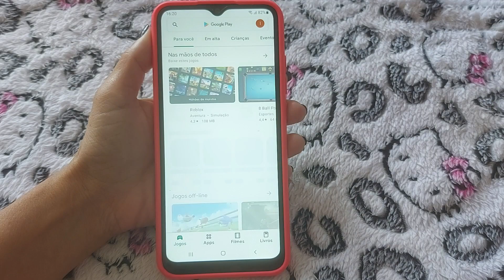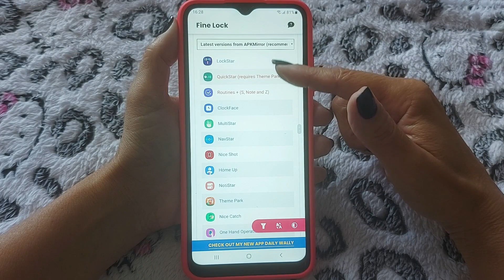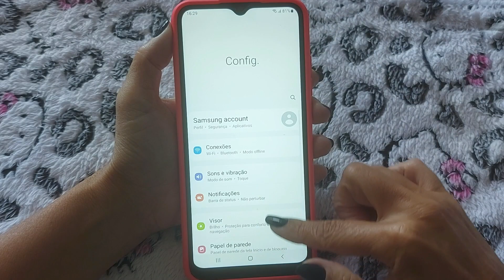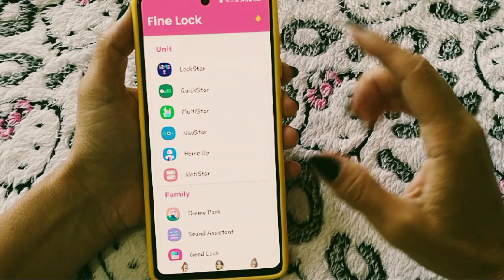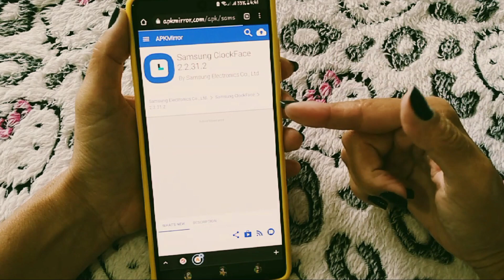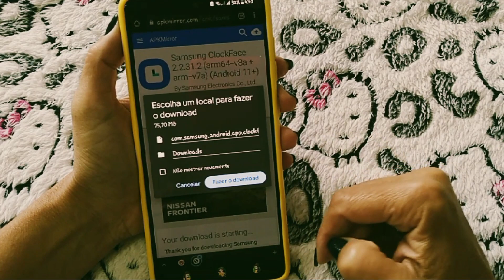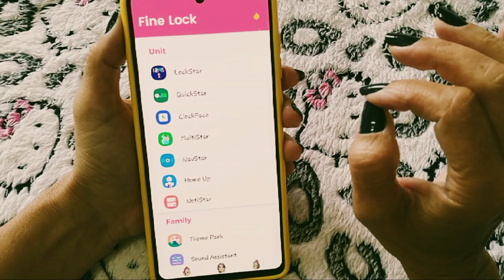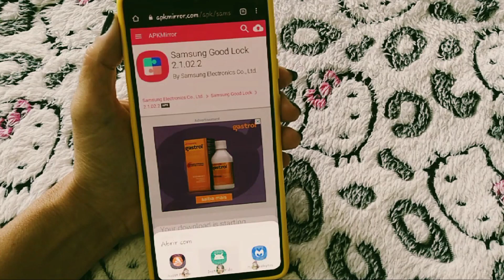GOOD LOCK - COMO INSTALAR E ATUALIZAR OS MÓDULOS DA SAMSUNG | FINE LOCK ATUALIZADO | PERSONALIZAÇÃO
Com esse vídeo eu dou início a uma revisão dos módulos do Good Lock, pois alguns foram atualizados e ainda tem muita gente com dúvidas sobre eles. Hoje eu vou mostrar como instalar, atualizar e alguns requisitos para ter os módulos instalados em seu smartphone Samsung.

Aplicativos usados:
💟FINE LOCK